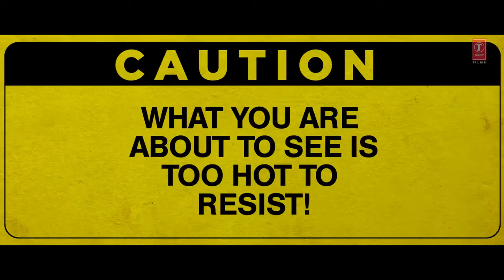New DJ Song 2020.Amrit Www Dot Com